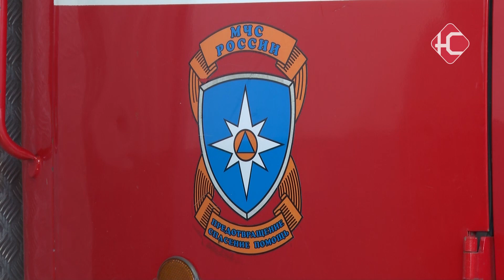МЧС машины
На этой неделе свой праздник отмечает пожарный автомобиль.120 лет назад с конвейера петербургской фабрики вышла первая пожарная машина. Объем двигателя составлял 8 л.с., скорость - до 15 км/ч. Авто выехало на пожар в первый же день поступления в часть. На окраину города машина прибыла на 12 минут раньше, чем конный обоз, чем доказала свою практичность